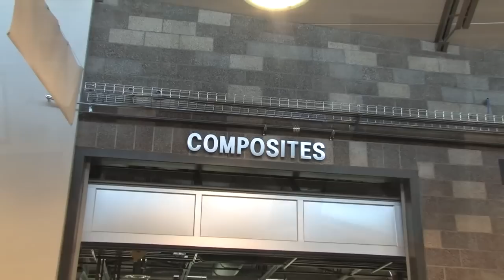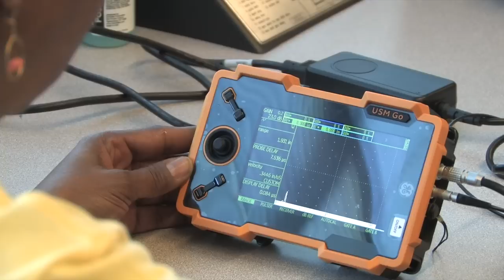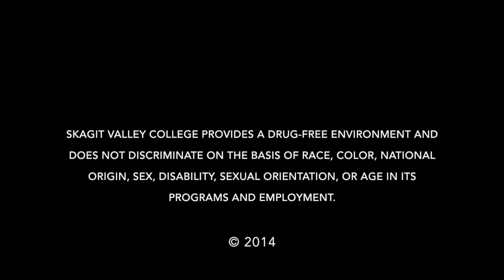MANF Program 11-14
This video is about the Manufacturing Program at SVC